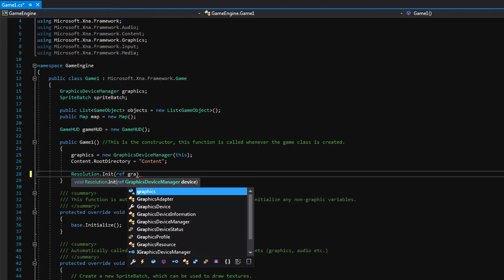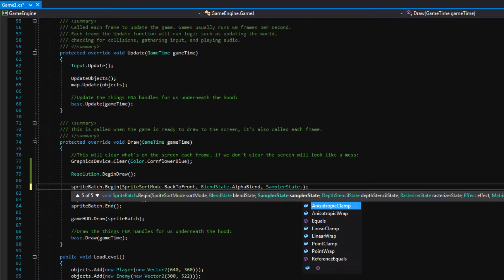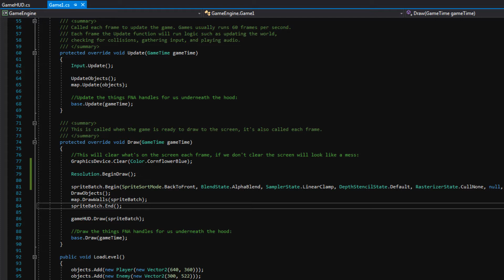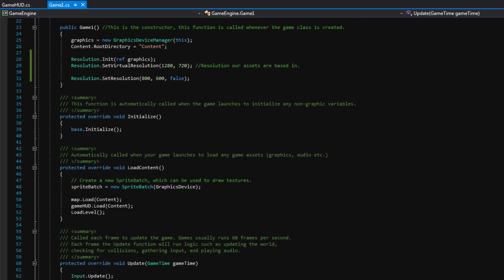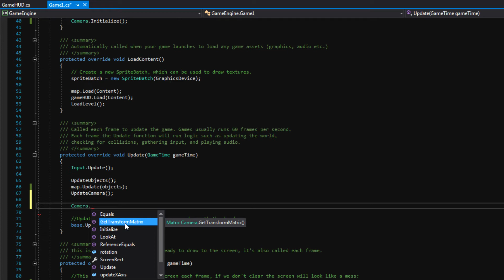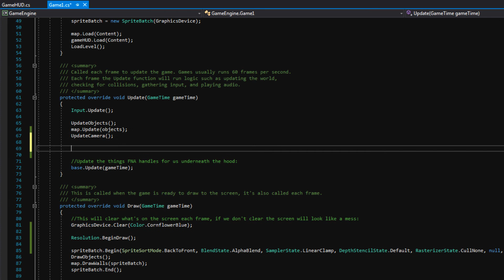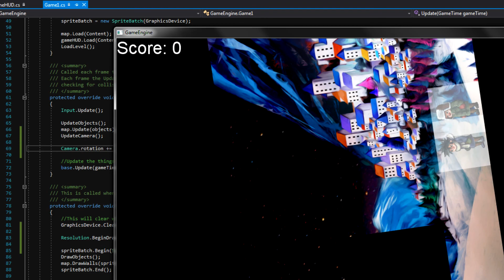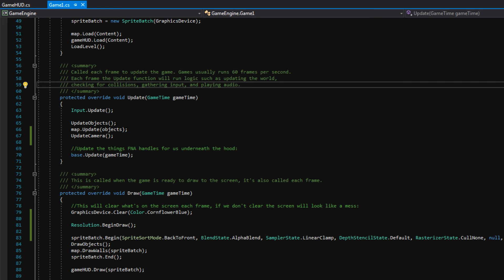8. Camera and Resolution Manager | Making a 2D Game Engine with FNA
Do you want the ability to create any 2D game your heart desires? In this series we'll create a 2D game engine from the ground up. The code we use is taken from the same engine I use for my games The Path of Motus and Pillar. At the end of this series you'll be able to create almost any 2D game, and thanks to the power of FNA and MonoGame it can run on almost any platform! The code we write can easily work on PlayStation 4, Xbox One, Nintendo Switch, iOS, Android, Mac, Linux and more. Feel free to expand upon this engine once the series is over; the sky is the limit!

If you're a beginner, I recommend you start with my Intro To C# Programming video series. It was designed to perfectly lead into the game engine series

If you found this tutorial useful, please consider picking up a copy of my game The Path of Motus